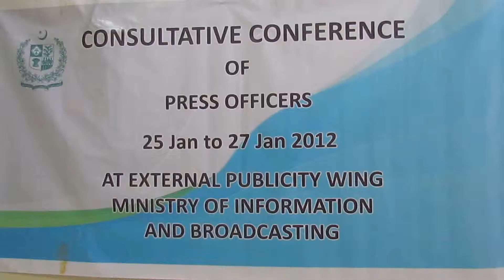Consultative Conference Participants met with Minister of Interior 27.01.2012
The participant officers of the 3rd Consulatative conference met with the Minister for Interior, Mr. Rehaman Malik in Islamabad on 27th January, 2012.

The minister was very kind to give an attentive hearing to the observations of the press officers. He said that Press officers being the face of the government to the media are the most important person in the missions. He said that in order to provide up date on security situation to the press officers a separate media cell will be created in the ministry headed by additional secretary. The media cell will provide the press officer through email an daily update on security  law and order and security situation of the country.

He also said that machine readable passport will be activated in foreign countries specially in the far east countries.

He also promised to expedite the process of issuance of visa to foreign journalists.